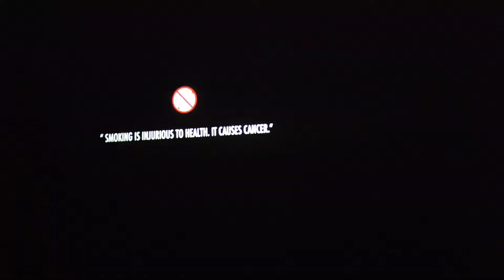হাম্পু ঝাম্পুর মামাভাত//special vlog//